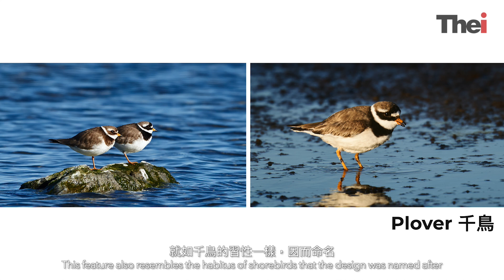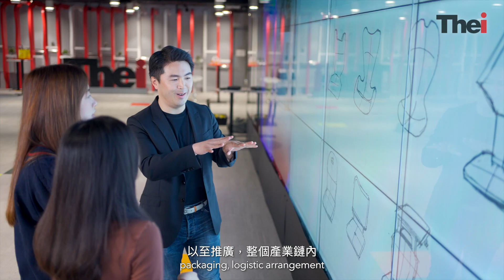THEi產品設計同學有幸和業界一起合作製造「千鳥」贏得設計殊榮！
有興趣JUPAS 同non-JUPAS同學快參與我哋設計行業，快啲報名啦：
JUPAS (JSSV02)